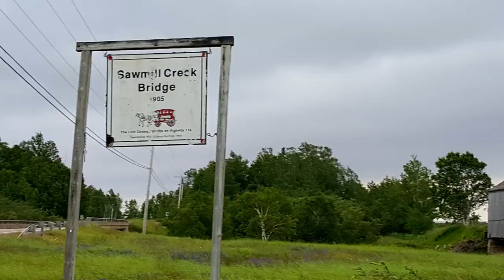Maritime Photography By Darren MacLellan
Some of my photos I have taken over the past few years from across the Maritime Provinces in Atlantic Canada.